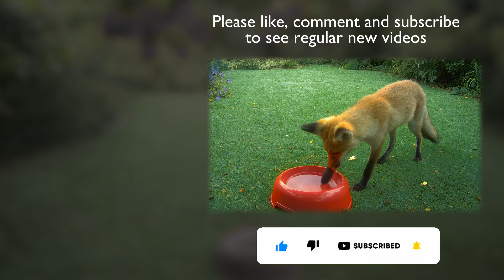Foxes Live - 2024 July 15th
A mixture of day and night time footage.  Atr about 19 minutes  a fox has caught a slow worm (a small legless lizard).
This is unedited footage from the wildlife camera in my garden.